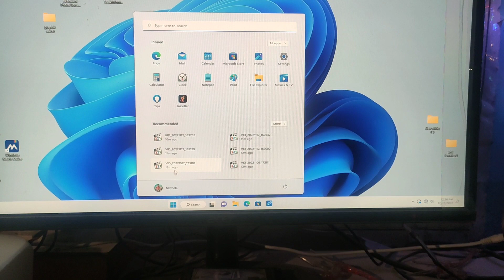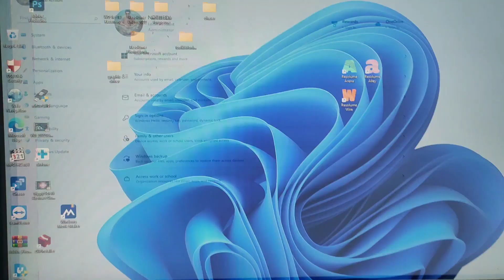Windows 11 Full Activated 2022 Lifetime 💥🔥 Contect me in if you want 💥🔥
kisi ko chahiye
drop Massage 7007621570